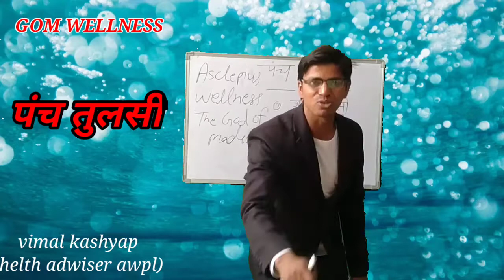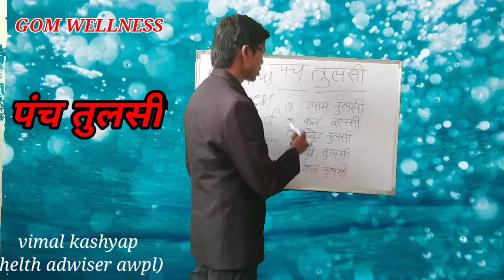awpl awpl_panch_tulsi panch_tulsi_ke_fayede_awpl vimal_kashyap gom_wellness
khansi jukam mein faydemand
khansi jukam ki dava awpl
pet gas ki dava awpl
AWPL PRODUCT#AWPL SANJEEV SIR SPEECH
ASCLEPIUS WELLNES
CANCER KA ILAS#GHUTNO KI DAVA
AWPL PRODUCT information
AWPLPRODUCT PDF
AWPL SE PAISE KAISE KAMAYE
AWPL AMIT SIR PLAN
AWPLANUJSHARMA PLAN
ANUJ SHARMA VIDIO
AWPL MAHIPAL SIR FOLLOW UP
AMIT DUBEY PRODUCT information AWPL
AWPL RESULT SUGAR
awpl cancer result
AWPL THYROID RESULT
ASCLEPIUS WELLNESS THYROID RESULT
ASCLEPIUS WELLNESS PVT LTD SANJEEV KUMAR
AWPL RESITATION KAISE KARE
AWPL ME PHYSICAL KYC KAISE KARE
AWPL NEWS#AWPL INCOME PLAN
AWPL COMPANY
AWPL KI FRENCHIES KAISE LE
AWPLME PRODUCT ONLINE KAISE KARE
THUNDERBLAST INFORMATION
IMMUNODOC INFORMATION#DIBODOC RESULT
TRANING ANIL NEGI SIR
Awpl me kamyavi kaise LE